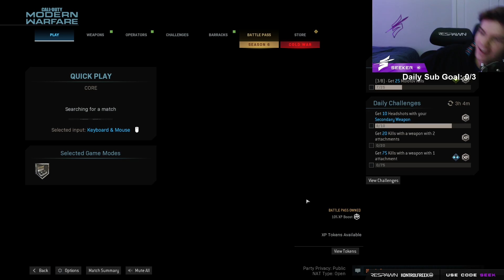Shutting Down Trash Talkers with the AS VAL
MW SnD | Shutting Down Trash Talkers with the AS VAL (Modern Warfare Search and Destroy)

AS VAL Class Setup - 200 barrel, merc grip, 30mag, stippled grip, 6P30 stock

Renz

MW
Modern Warfare
Modern Warfare Search and Destroy
MW SnD
AS VAL
AS Val Gameplay modern warfare
AS val SnD Loadout
AS val class modern warfare
Best as val class setup modern warfare